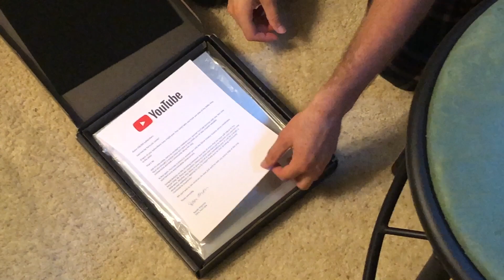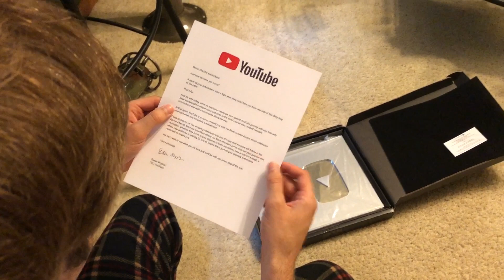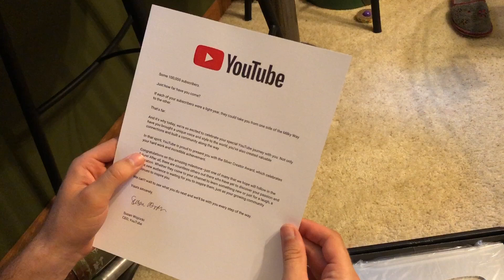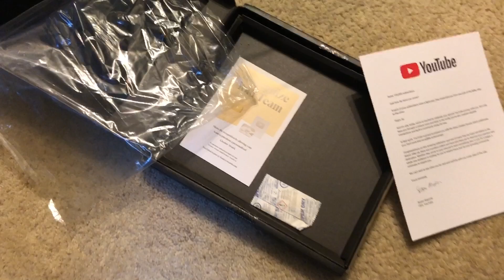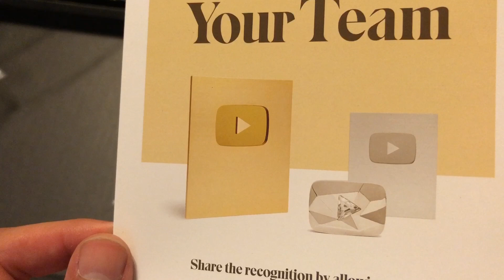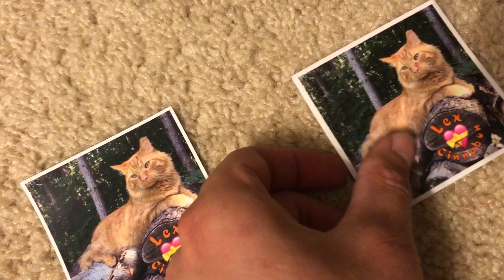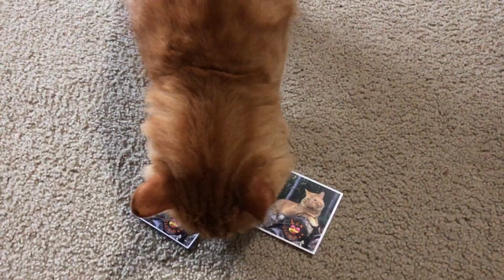Silver Play Button Unboxing (+ Special Announcement)